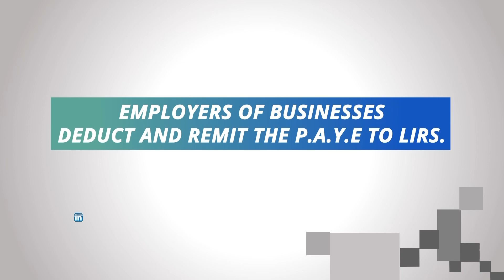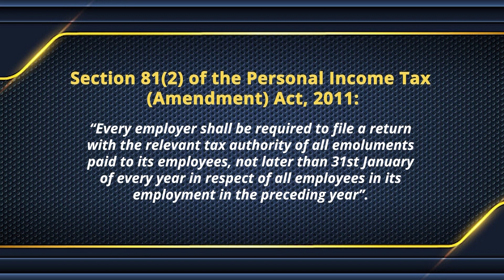Filing of P.A.Y.E Annual Returns: Corporate (Takeout)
Watch the snippets from our special episode this week, encapsulating the exclusive insights shared by Mr. Tokunbo Akande, Special Adviser to Executive Chairman, LIRS on Filing of P.A.Y.E Annual Returns: Corporate.

Join us every week on these platforms:

Tvcnewsng @ 3.30 p.m. (Mondays)
Waptvchannel @ 11:00 a.m. (Tuesdays)
Channels Television @ 12:30 p.m. (Wednesdays)
LAGOS TELEVISION @ 1:30 p.m. (Thursdays)

Facebook: Lagos State Internal Revenue Service - LIRS